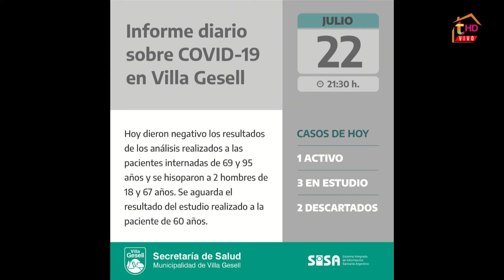LA COSTA Y GESELL ABREN SUS MUELLES, ¿Y PINAMAR?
Luego de más de cuatro meses de estar cerrados, el Partido de la Costa abrirá sus cinco muelles, lo mismo que Villa Gesell. Sin embargo, el Club de Pesca de Pinamar no está de acuerdo con abrir porque entiende que se pone en peligro la seguridad de los pescadores, en el contexto de la pandemia del Coronavirus. "Si nos quieren obligar a abrirlo, que se haga cargo la municipalidad si se llega a infectar alguien", expresó un miembro de la comisión directiva del club.